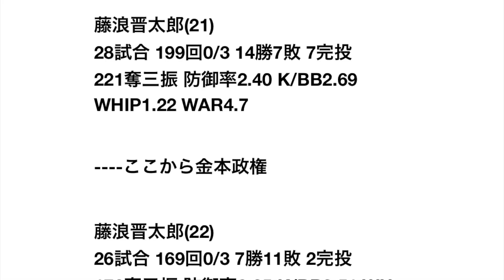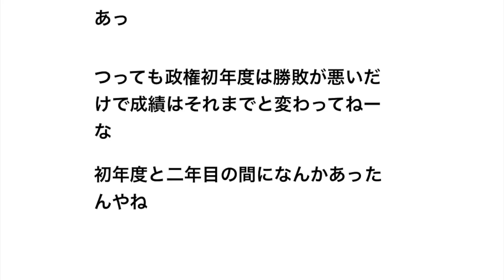金本が監督に就任してからの藤浪の成績 【野球】阪神タイガース